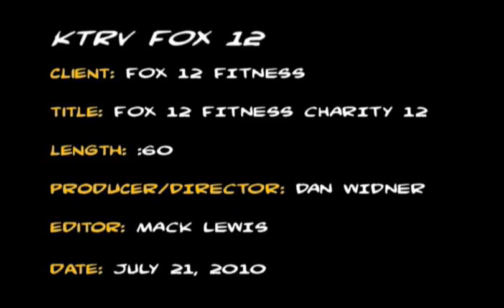Conquer Temptation.wmv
Albertsons FOX 12 Fitness Tip for the Day by Charity Majors of F.I.T. Body Training -  Conquer temptation